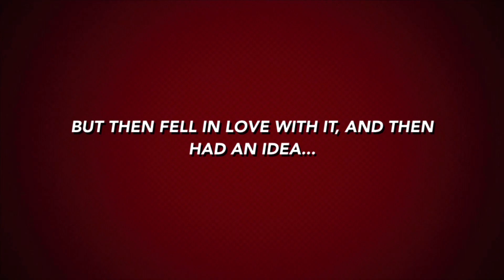Chupa (2023) Netflix Movie Review